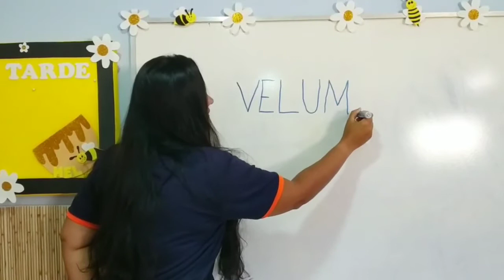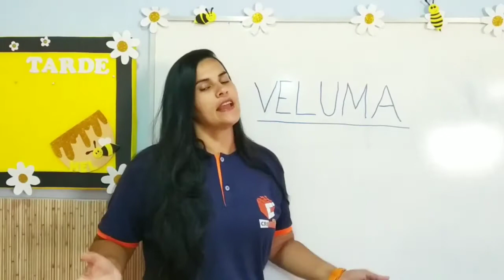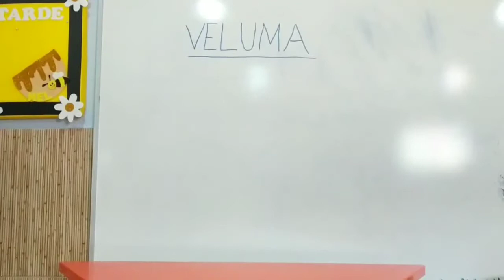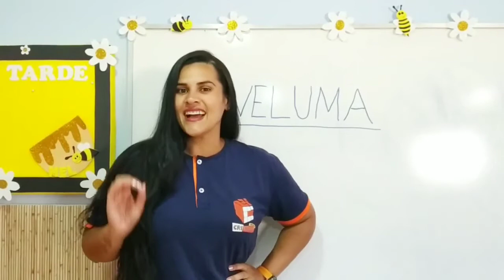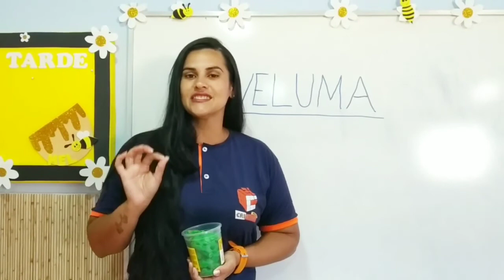Pré I Tarde - Vídeo 02 - Professora Veluma - Aula 08/02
Olá Turminha!!💙🧡
Na nossa aulinha de hoje, vamos falar sobre o Nome. Iremos cantar juntos a música todo mundo tem um nome e tem uma histórinha  muito divertida😃
E para atividade você vai usar a massinha que está disponível no kit. Vai fazer um bonequinho e da um Nome para ele.

📸Estou aguardando a foto do seu boneco e o nome que você deu pra ele. Envia no nosso grupo do whatsapp.😉

Beijinhos💋💋